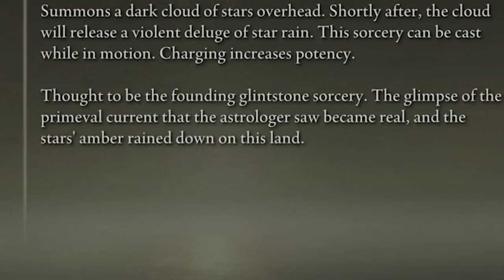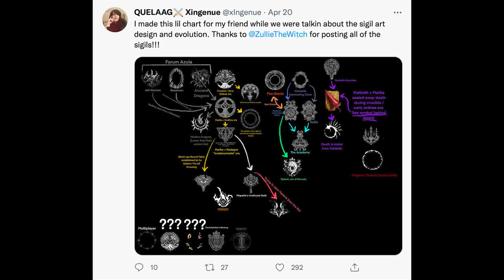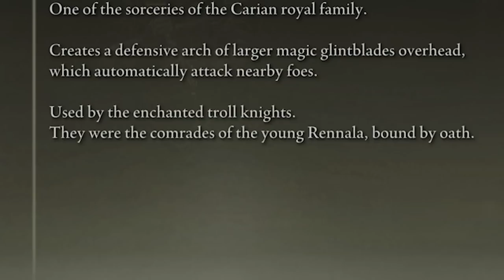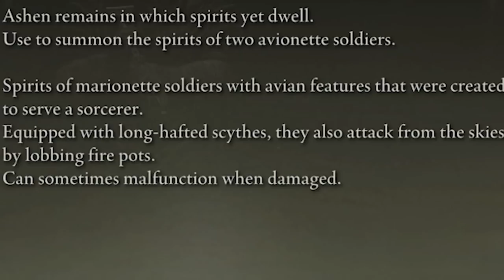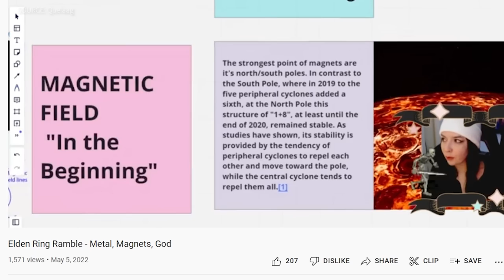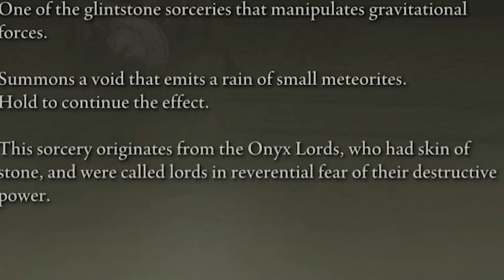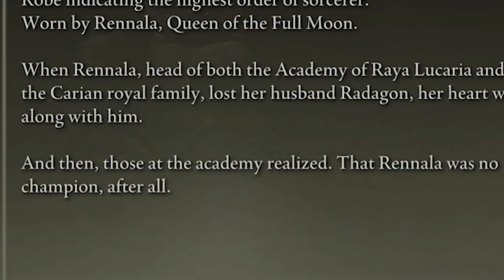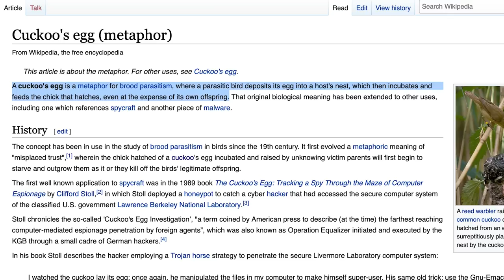Elden Ring Lore - Rennala and the Academy of Raya Lucaria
While much of Elden Ring initially would seem to focus on the Erdtree and Golden Order, the Academy of Raya Lucaria is just as major of a faction to the overall story and lore of Elden Ring. From Raya Lucaria's founding astrologers to Rennala, Queen of the Full Moon, sorcerers from Caria and Sellen have had a major impact on the history of the Lands Between. Today, we'll focus on Rennala and the Academy of Raya Lucaria.

Today, we’ll discuss a prodigy who would become a Queen and a school influenced by the stars. It all began with those who would look up at the stars above.“ Astrologers, who preceded the sorcerers, established themselves in mountaintops that nearly touched the sky, and considered the Fire Giants their neighbors.”

We can find remnants of the Astrologers looking out at the stars all over the Lands Between, via crescent bowl shaped monuments or, perhaps moondials setup on mountains and cliffsides that collect Starlight Shards.

While I’m not certain of the exact purpose of these, one is found on an altar in the Royal Moongazing Grounds of Caria Manor - indicating that it was incredibly important to astrologers. Considering they do look so similar to Sun Dials, it could be that these served a similar purpose… but for the moon. As Starlight Shards are regularly found in these, perhaps they were used for that very purpose.